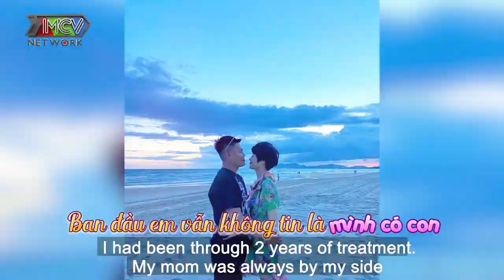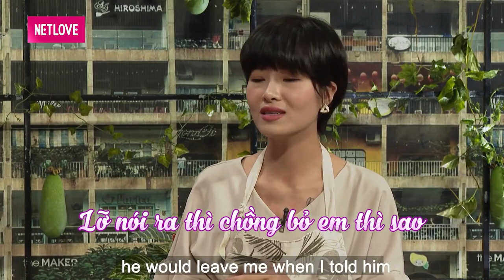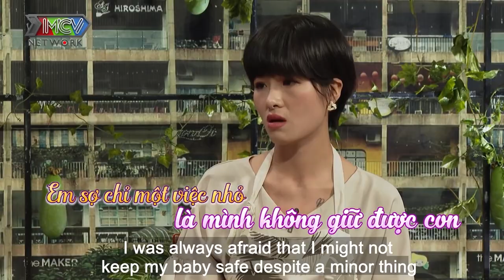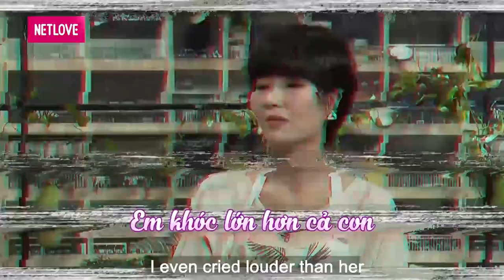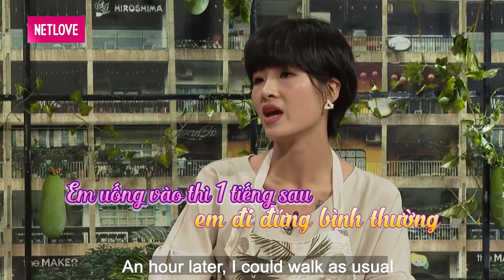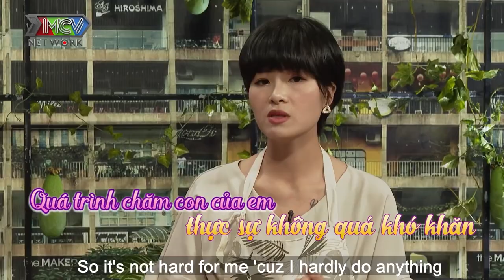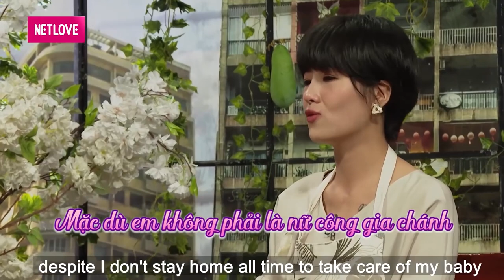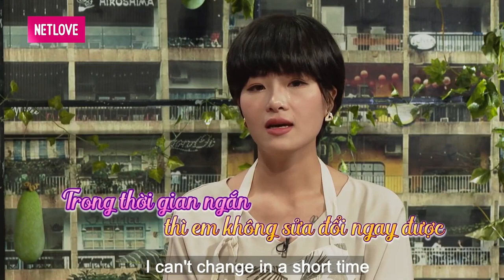Mẹ bỉm sữa BẬT KHÓC vì stress đến độ THAY ĐỔI TÂM TÍNH sau sinh khiến VỢ CHỒNG có khoảng cách